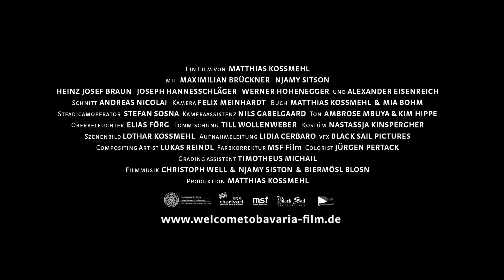Welcome to Bavaria | offizieller Trailer HD | official trailer HD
welcometobavaria-film.de
welcometobavaria-shortfilm.blogspot.de

Bayerisch, bissige Filmsatire mit Maximilian Brückner, Heinz Josef Braun, Njamy Sitson und Joseph Hannesschläger.
In der bayerischen Bergidylle werden plötzlich die Grenzen geschlossen und Kontrollen wieder eingeführt. Der Grund: Die nicht abreißende Flüchtlingswelle aus Afrika. Der junge Grenzer Bernie muss daraufhin einen Grenzposten mitten im Nirgendwo bewachen. Doch eines Nachts passiert, womit so wirklich eigentlich niemand gerechnet hätte, Bernie steht tatsächlich einem afrikanischen Flüchtling gegenüber.

- Murnau-Kurzfilmpreis 2013
- Bester Kurzfilm, 39. Int. Filmwochenende Würzburg 2013
- Bester Kurzfilm, 36. Grenzland-Filmtage Selb 2013
- Bester Kurzfilm, 19. Kurzfilmtage Thalmässing 2013

Regie: Matthias Koßmehl
Buch: Matthias Koßmehl, Mia Bohm
Kamera: Felix Meinhardt
Schnitt: Andreas Nicolai
Filmmusik: Christoph Well
Produktion: Matthias Koßmehl